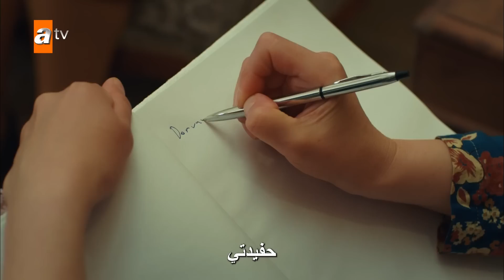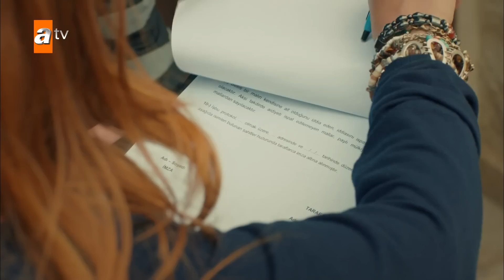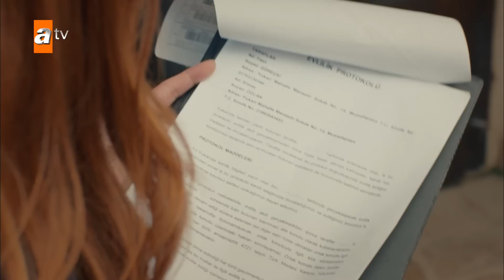ماوي و الحب | الحلقة 238 | atv عربي | Aşk ve Mavi